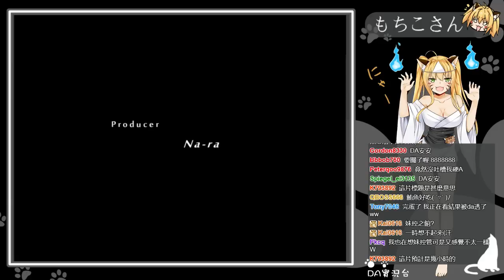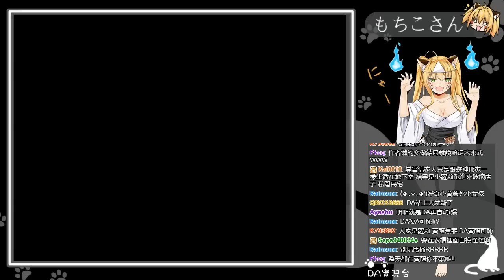〖DA實況〗 微恐怖脫出- もちこさん Part.1